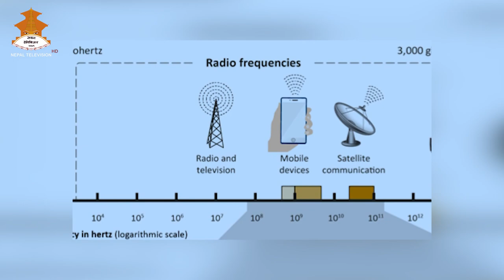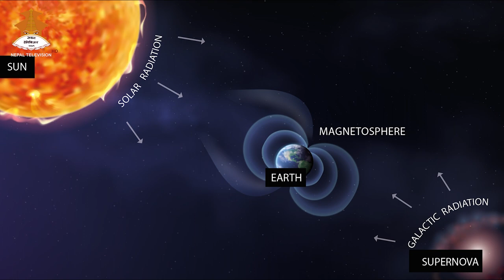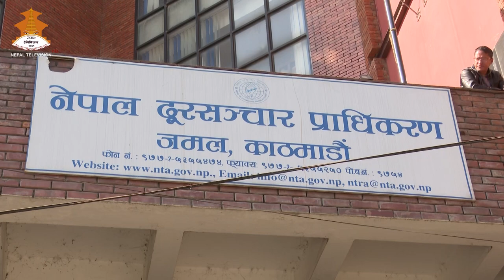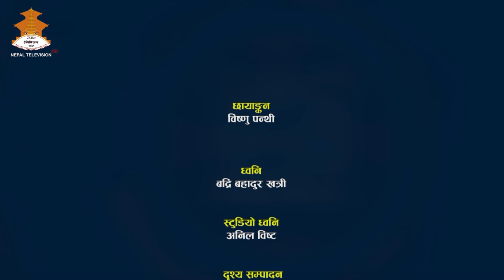DOORSANCHAR PRABIDHI-मोबाइल टावरहरूबाट निस्कने विकिरणको स्वास्थ्यमा प्रभाव|Health Hazards 2079-10-04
This program is jointly produced by the Nepal Telecommunications Authority (NTA), Ncell Axiata Limited and Nepal Telecom in collaboration with Nepal Television to raise awareness and educate general consumers regarding telecommunications technology and services.

Copyright: Unauthorised downloading and distribution of content from this channel is prohibited and will lead to punitive measures